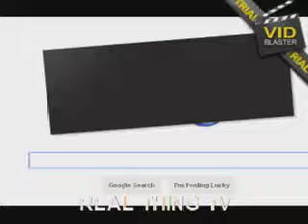Freedom in America Stop Censorship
On Today Broadcast Isamu and Paul
talks about SOPA, PIPA, Censorship.This will Kill everything. Freedom in America. To Both the Good and the Bad.! It will bring more control to the Governmnet. telling you what you can say and not says.  It's Control Brother! all over your Rights. Is this why came to this Country in the First Place! Yes we are in a Falling World. But don't Let THE PERSON IN CHARGE TELLING WHAT TO DO BE THE FALLING ONE! GOD IS THE JUDGE NOT MAN! Dont Let MAN be THE JUDGE!

Bottom Line FREE SPEECH!.

America the Land of the FREE!.